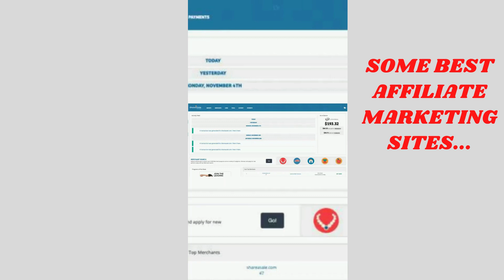Top Affiliate marketing websites 2021 | Earning websites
Hi Friends,
I bring many funny videos like this for you; hope you will like it. This channel contains informative, helpful, funny, shorts, and knowledge enhancing videos…

Some IMPORTANT LINKS For You…..
BEST E-BOOK FOR AFFILIATE MARKETING…..
WORK FROM HOME : 50+ Proven Home-Based Business Ideas And Passive Income Opportunities – Earn $10,000/Month With Blogging, Affiliate Marketing, Dropshipping, Swing Trading And More!:
Become a Successful Freelancer: Learn & Earn (Freelancing Jobs)
ONLINE WORK FROM HOME WITH GENUINE & TRUSTED WEBSITE (FREE):
(How to Make Money on YouTube without recording Videos, Free YouTube Traffic, List of 100+ Profitable Niches + Example Channels, How to go viral channel and videos)